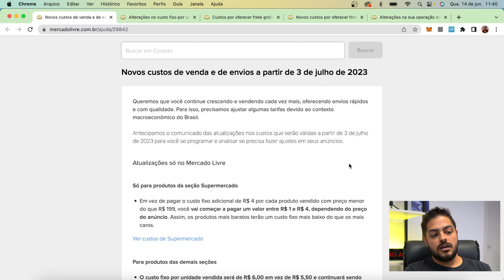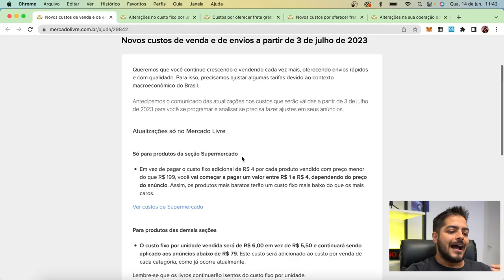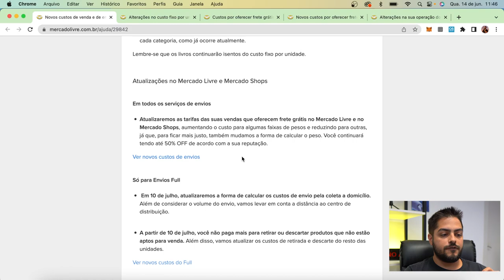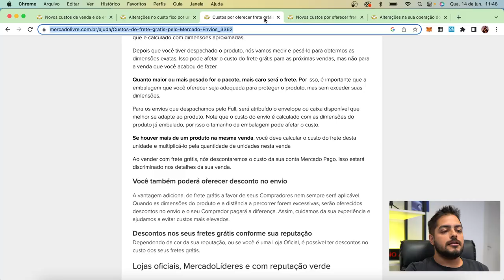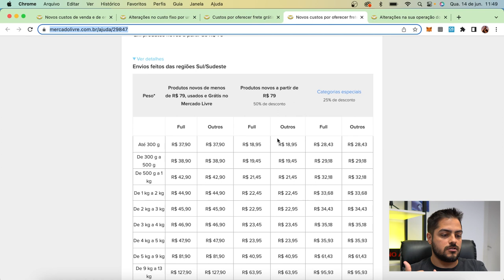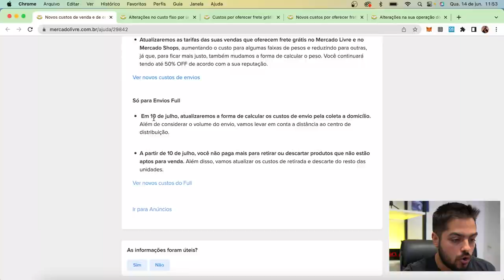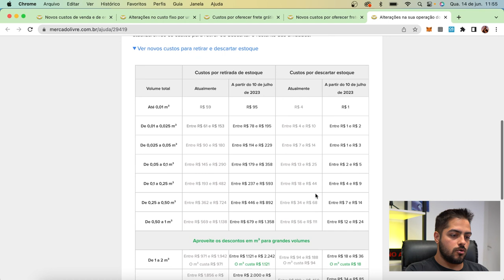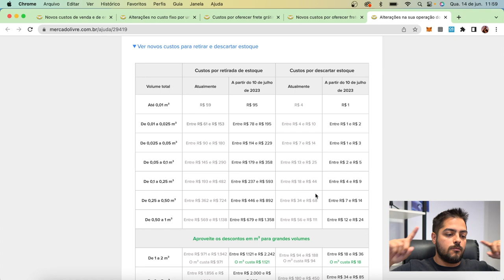ATUALIZAÇÕES IMPORTANTES no Mercado Livre: Novos Custos de Venda e Envio a partir de Julho 2023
⛔  Quer passar por essas mudanças do Mercado Livre sem ser afetado e escalar ainda mais as suas vendas no Marketplace? Faça uma Análise de Conta 100% GRATUITA com nossos especialistas aqui da Universidade Marketplaces!

👉 Toque no link para realizar o agendamento da sua análise de conta

Descubra todas as mudanças fundamentais que estão chegando ao Mercado Livre em Julho de 2023. Este vídeo abrange todas as novas atualizações de custos de venda e envio, oferecendo um guia detalhado para vendedores.

Destaques do vídeo incluem:

- As mudanças na tarifa fixa para a categoria de Supermercado e todas as demais categorias no site.

- A nova política de frete grátis para produtos a partir de R$ 79.

- Mudanças no cálculo de pesos para produtos acima de 2kg.

- Atualizações específicas para o Mercado Envios Full, incluindo custos de envio pela coleta de full e mudanças na cobrança de retirada ou descarte.

Este vídeo é essencial para todos os vendedores que querem continuar tendo sucesso no Mercado Livre. Se mantenha atualizado, otimize suas vendas e prepare-se para as mudanças.

Apoie nosso projeto:

Cupom: UMKARKETPLACE